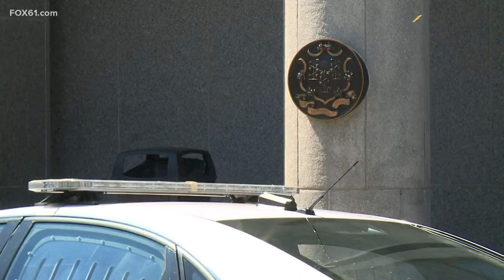Manhunt underway after suspect escapes Hartford courthouse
State police are searching for a suspect who left the courthouse on Lafayette Street in Hartford.

Officials notified state police around noon Thursday.

The suspect identified as Marico Ellis, 24, was last seen wearing a black shirt, black pants, and no shoes. Officials said he was appearing before a judge who was considering raising his bond.